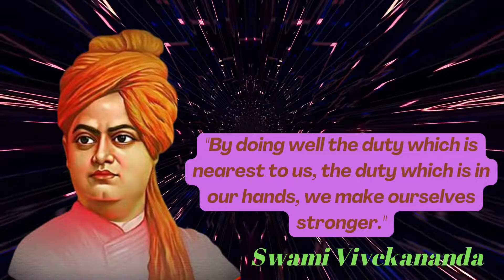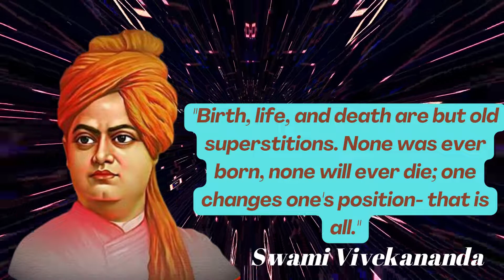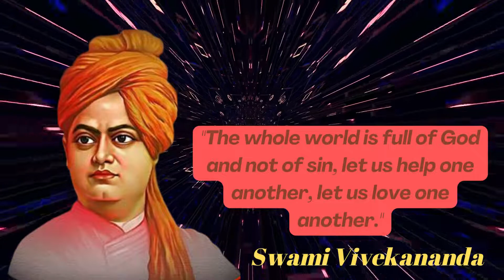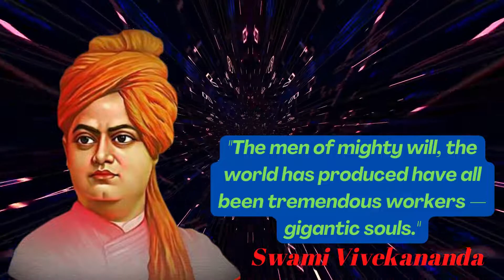what is the secret of knowledge? by Swami Vivekananda| popular quotes by Swami Vivekananda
Swami Vivekananda was a Hindu monk and one of the most celebrated spiritual leaders of India. He was more than just a spiritual mind; he was a prolific thinker, great orator, and passionate patriot. He carried on the free-thinking philosophy of his guru, Ramakrishna Paramhansa forward into a new paradigm. He worked tirelessly towards betterment of the society, in servitude to the poor and needy, dedicating his all to his country. He was responsible for the revival of Hindu spiritualism and established Hinduism as a revered religion on the world stage. His message of universal brotherhood and self-awakening remains relevant, especially in the current backdrop of widespread political turmoil around the world. The young monk and his teachings have been an inspiration to many, and his words have become goals of self-improvement, especially for the youth of the country. For this very reason, his birthday, January 12, is celebrated as National Youth Day in India.

Date of Birth: January12, 1863

Place of Birth: Calcutta, Bengal Presidency (Now Kolkata in West Bengal)

Parents: Vishwanath Dutta (Father) and Bhuvaneshwari Devi (Mother)

Education: Calcutta Metropolitan School; Presidency College, Calcutta

Institutions: Ramakrishna Math; Ramakrishna Mission; Vedanta Society of New York

Religious Views: Hinduism

Philosophy: Advaita Vedanta

Publications: Karma Yoga (1896); Raja Yoga (1896); Lectures from Colombo to Almora (1897); My Master (1901)

Death: July 4, 1902

Place of Death: Belur Math, Belur, Bengal

Memorial: Belur Math, Belur, West Bengal